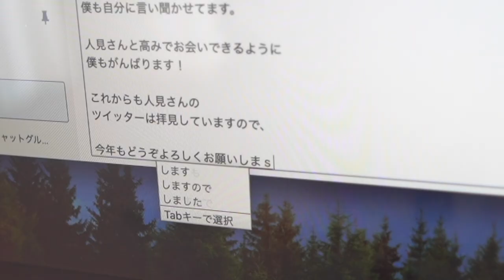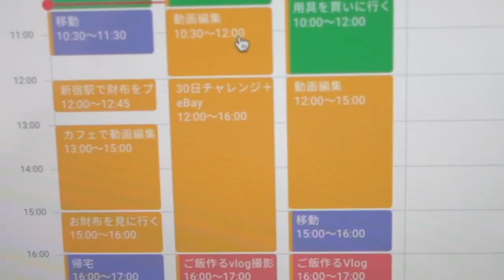1枚の紙に書き出すだけ。不安が消えて行動力が高まるノート術